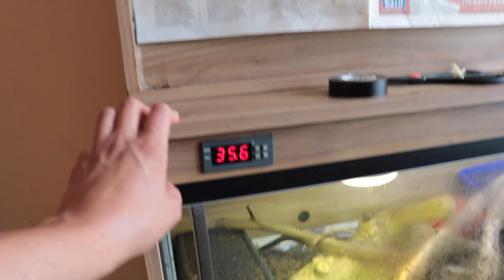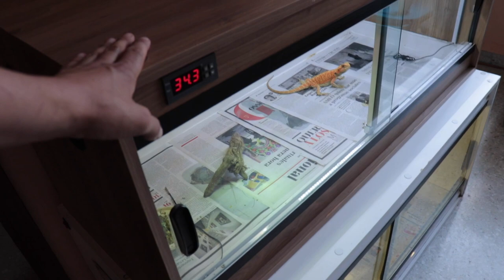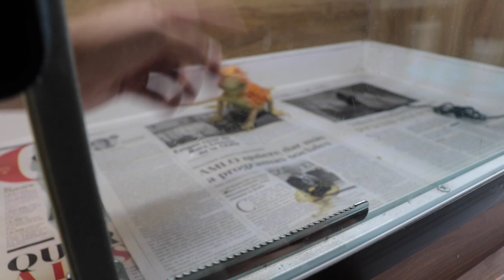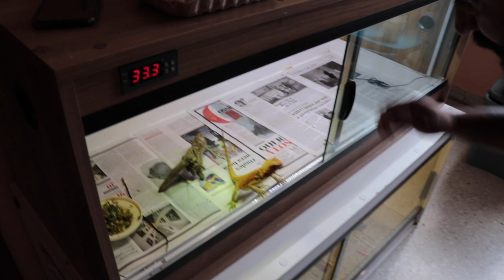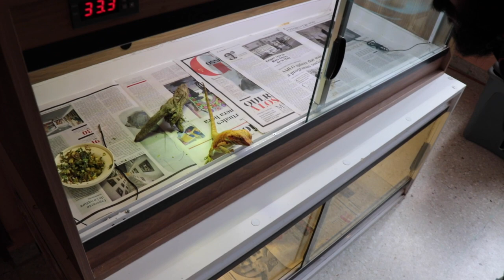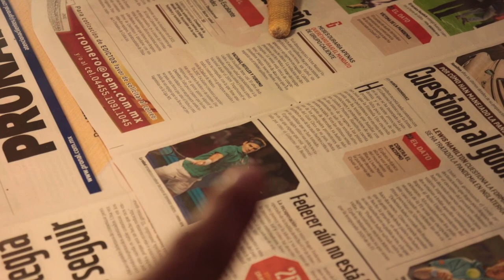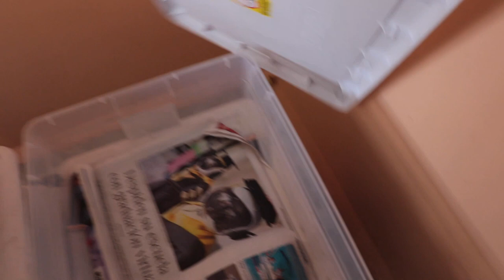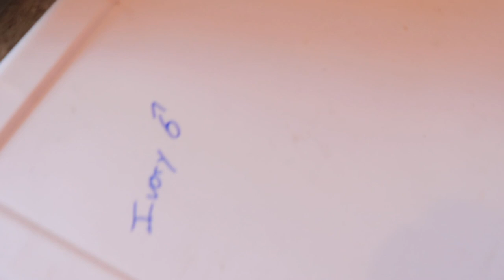Visita De Memo Torres (Se Vienen Muchos Proyectos)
Mi amigo Memo Torres me visita, viene a checar el estado de las serpientes que nos donó y a hablar de varios proyectos que traemos en conjunto.